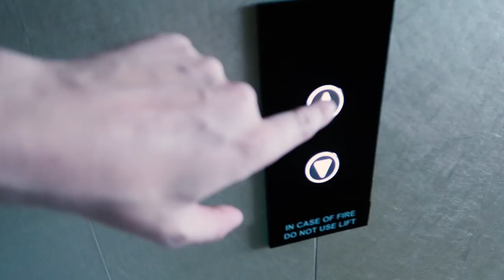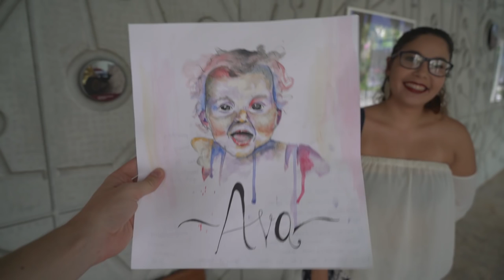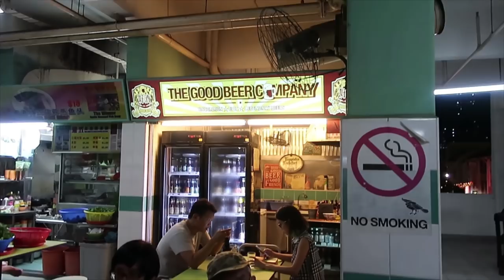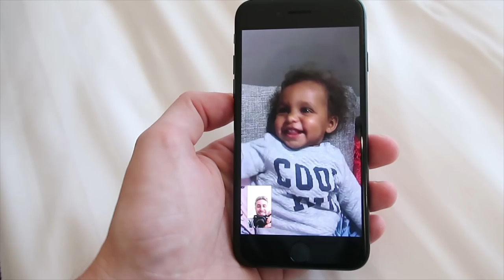I GOT AN AVENTADOR!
Camera Gear used in this Vlog -

Sony A7R ii
Sony 24-70 lens
Sony 24-240 lens
Canon G7X ii
Rode Stereo Videomic Pro
Joby Gorilla Pod -
GoPro Hero 5
GoPro Suction Mount